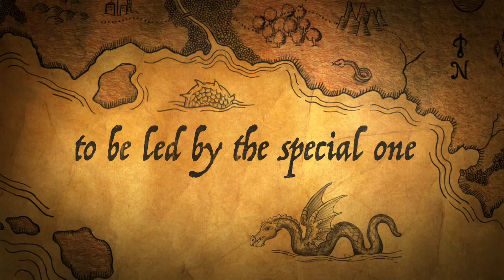Wild camp Bradwell 2017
This video is about Wild camp Bradwell 2017